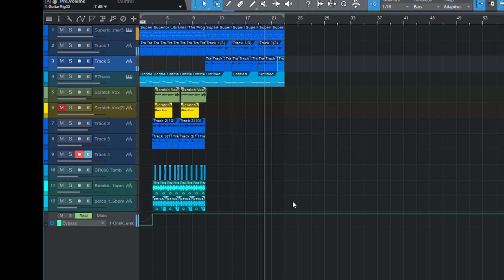Feb 21st - Added another part to a piece of music I was working on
I've added another part to a piece of music that I was working on a few days ago. I have an early lyric part for the first part and no lyrics for this second part. They're really just loops for now, we will see where it goes over the next few days or weeks.